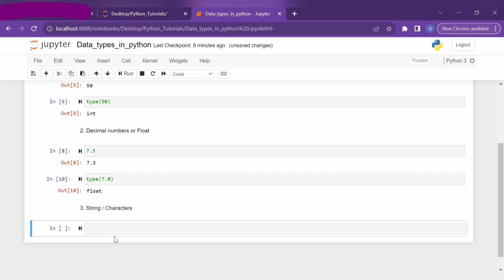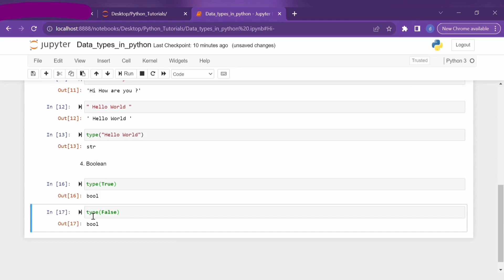Introduction, basics and working with python | Data types in Python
Hello Everyone !!!

Myself - Master's in Data Analytics| Youtuber | Educational blogger | Work with Data | Data is future

My Aim - To share all my knowledge and experience to viewers and help them study with real time data not book and lectures.

In this video we have discussed :
1. Introduction to Python
2. Basics working knowledge in Python
3. Data types in Python

For any issues and doubt please reach out through comment section, all questions and queries are welcome.